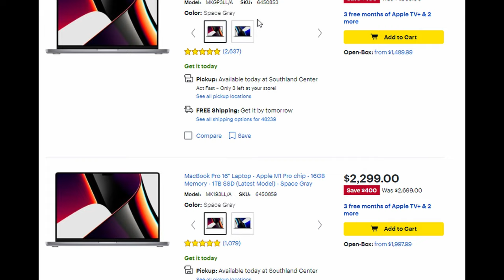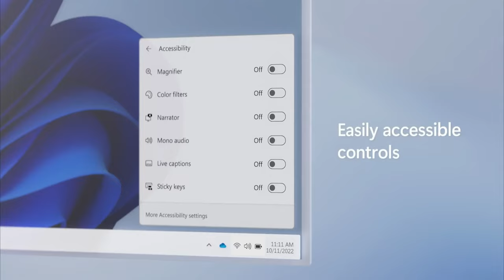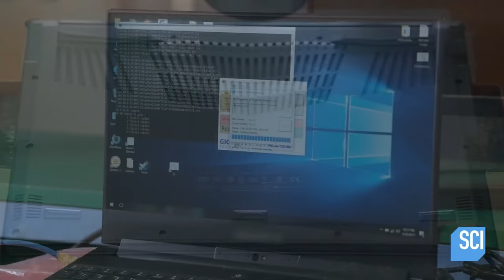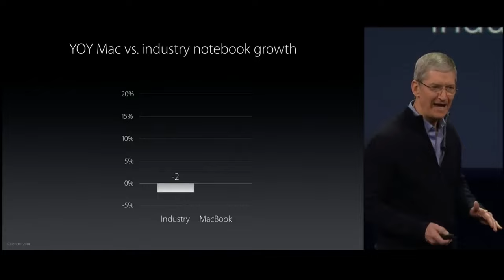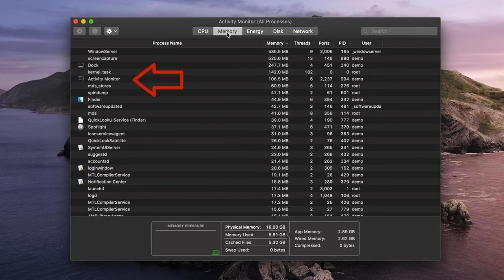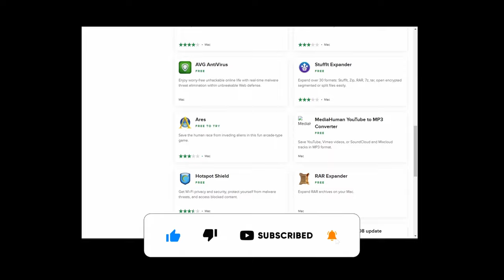PC vs Mac: 10 Reasons PCs are Better than Macs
In this video I will walk you through 10 reason why a Windows PC better than an Apple Mac.